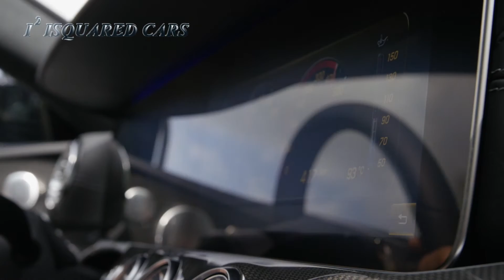2018 Mercedes-Benz E-Class Coupe Edition 1 AMG Line Night Package Driving HD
2018 Mercedes-Benz E-Class Coupe Edition 1 AMG Line Night Package Driving HD
2018 Mercedes-Benz E-Class Coupe Edition 1 AMG Line Night Package (Color: Designo Kashmir White Magno)

A powerful and efficient 3.0L V6 biturbo engine, equipped with ECO Start/Stop, provides lively performance and great fun behind the wheel.